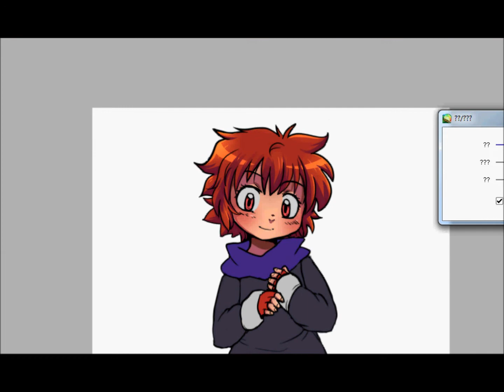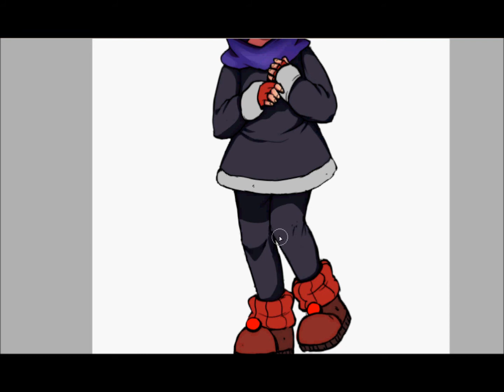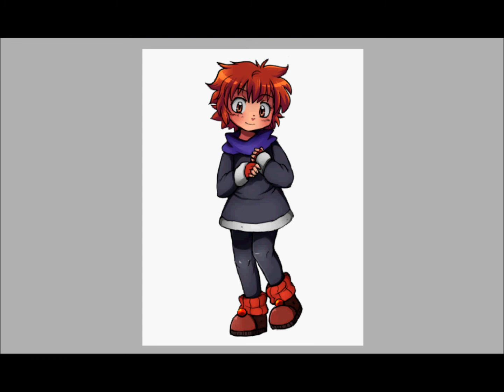Speedpaint #85 - Coloring A Rayium Doodle (Part 2)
Final version of my doodle, came out pretty nice!!

Programs used: Paint Tool SAI, movie maker.